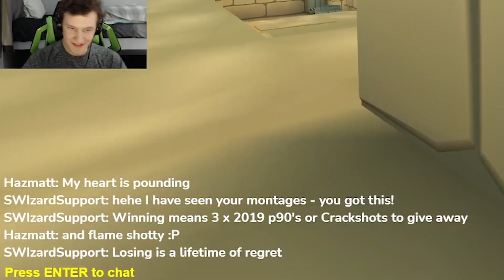Hazmatt vs WizardSupport | Shell Shockers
Thumbnail Creator: Sharkbucks

Don't look :)